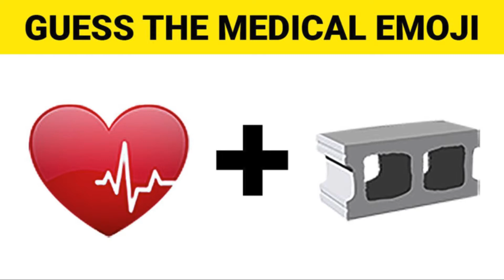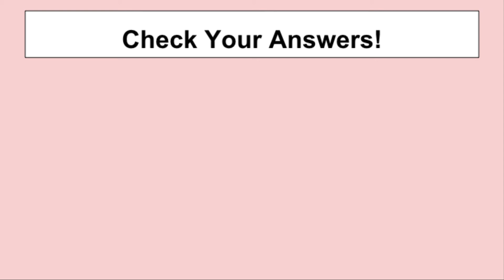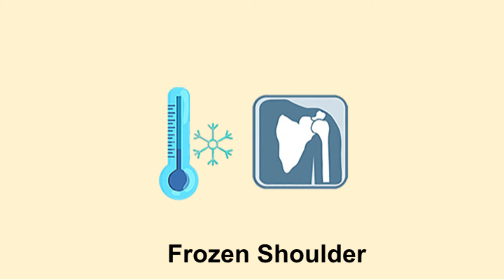Guess the Medical Terminology Emoji - Part 2 ( Quiz & Trivia Game )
Play part 2 of Guess the Medical Emoji. We give you 10 secs to figure out the emojis.

// 🔥   👇🏼  Recommended Anatomy & Medical Terminology Books👇🏼

🔲 Anatomy & Physiology For Dummies
🔲 Gray's Anatomy For Students
🔲 Anatomy Flash Cards
🔲 Netter's Atlas of Human Anatomy
🔲 Quick Medical Terminology
🔲 Medical Terminology For Health Professionals
🔲 Medical Termiology Flash Cards
🔲 Medical Terminology: The Best and Most Effective Way to Memorize, Pronounce and Understand Medical Terms

🔥 🔥 🔥   The #1 Human Anatomy & Physiology Course !  🔥 🔥 🔥

🔥  The #1 Provider of Exam & Test Prep Online For Medical & Healthcare Students! 🔥

▼ ▽  Pass Your Healthcare or Medical Exam, Faster Than You Ever Thought Possible, Even If You Suffer From Test Anxiety  ▼ ▽

// Guess The Medical Emoji Quizzes